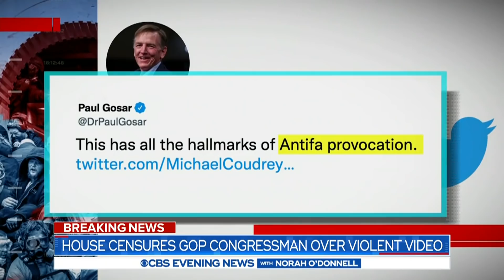House censures GOP congressman over violent video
The House voted to censure Republican Representative Paul Gosar for sharing an animated video that depicted violence against Democrats. Kris Van Cleave has the latest.